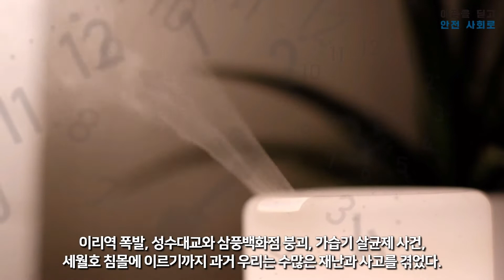아픔을 딛고 안전 사회로: 중대재해처벌법의 개선을 위한 제언 [북랩 북트레일러]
성수대교와 삼풍백화점이 무너지던 날
그 붕괴 현장마다 그가 있었다

안전 정책의 최고 권위자가 바라본
중대재해처벌법의 한계와 보완책

국민이 안전한 나라를 만들고자 전격 시행된 중대재해처벌법
실상은 대형 로펌만 배불리는 반쪽짜리 법이다!

서강대교와 가양대교, 내부순환로와 지하철 7호선까지
서울시 인프라 건설의 한 축을 담당했던
안전 정책 전문가의 쓴소리

이리역 폭발, 성수대교와 삼풍백화점 붕괴, 가습기 살균제 사건과 세월호 침몰에 이르기까지… 과거 우리는 수많은 재난과 사고를 겪었다. 서울지하철 2호선 구의역의 스크린도어에서, 태안화력발전소의 컨베이어 벨트에서, 폐자재 처리장의 파쇄기에서… 꽃다운 젊은 생명들이 스러졌다.
이러한 참사가 반복되는 이유는 무엇일까? 고도 성장기 시절, 짧은 시간에 압축적으로 이루어진 경제성장의 이면에는 ‘대충대충’과 ‘편법’이라는 악습이 자리를 잡았다. ‘빨리! 싸게! 많이!’를 외치며 경제성·효율성만 중시했던 행태가 여전히 우리 사회에는 뿌리를 내리고 있다. 소위 말하는 ‘안전불감증’의 근원은 바로 여기에 있다.
더 이상은 이런 참사가 반복되지 않도록 하기 위해, 중대재해 처벌 등에 관한 법률(약칭 중대재해처벌법)이 제정되어 2022년 시행되었다. 과연 법을 잘 지키기만 하면 참사를 막을 수 있을까? ‘일벌백계’를 골자로 하는 법의 특성상 한계가 있을 수밖에 없다. 또한 법을 둘러싼 경영계와 노동계의 갈등은 날로 첨예하게 맞부딪치고 있다. 이렇듯 아직은 헤쳐나가야 할 것들이 많다.
앞으로 중대재해처벌법은 어떤 방향으로 나아가야 할까. 서울시청에서 공직생활을 시작하여 서울시설공단 이사장까지 지낸 안전 정책 권위자의 직언(直言)이 책으로 출간됐다. 관공서 및 지자체, 그리고 민간기업 관련자들의 필독서로 자리매김할 것으로 보인다.

저자 조성일
1958년 서울에서 태어나 성장했다. 한양대학교 토목공학과를 졸업했다.
1985년 기술고등고시(지금은 행정고등고시에 편입)에 합격한 이후, 1986년부터 줄곧 서울시청에서 근무하면서 시설물 건설 및 안전 분야, 도시계획 분야에서 일했다. 젊은 시절 성수대교 붕괴사고, 삼풍백화점 붕괴사고를 겪으면서 인프라 노후화 등 대도시의 방재·안전 분야에 깊은 관심을 두기 시작하여, 2005년에는 교량 유지관리 분야에서 이름 있는 영국 써리대학교(University of Surrey)에서 박사학위를 취득했다.
대통령실 국토해양비서관실 선임행정관, 구로구청 부구청장, 서울시청 도시기반시설본부장, 도시안전본부장(1급, 지방관리관) 등 주요 보직을 역임하였다. 2013년에는 업무의 전문성과 소통 능력을 인정받아 서울시청 출입기자단이 선정한 서울시 최우수간부로 뽑히기도 했다.
2015년 7월 초 퇴직 이후 지금까지 서울시립대학교 대학원 등에서 ‘도시 노후화와 재난·사고’의 국내외 사례와 국가별 정책 비교를 중심으로 강의하고 있다.
2019년 7월부터 2022년 2월까지 서울시설공단 이사장을 역임했다. 재직 시 노조 및 임직원들과 힘을 모아 행정안전부 지방공기업 평가에서 3년 연속 최우수 ‘가’ 등급을 취득하는 등 탁월한 성과를 냈다. 오픈이노베이션 방식의 기술혁신을 공공기관 최초로 도입해서 안전 역량 증진에 이바지했다. 또한 소속 직원의 생명권을 존중하는 ‘위험작업 거부권’도 공공기관 최초로 시행하였다. 보고·결재·회의를 비대면으로 간소화하여 현장 행정을 강화하였을 뿐 아니라, 메타버스를 공공행정에 접목하는 등 공공기관 혁신에도 많은 성과를 냈다.
서울시설공단 퇴임 후에는 대도시방재안전연구소 소장으로서 우리 사회의 다양한 위험요인 저감과 안전 역량 증진을 위한 연구에 매진하고 있다.
저서로 『그림으로 보는 콘크리트 보수 및 유지관리』, 『물리, 그 생각의 스킬』이 있다.

책 속으로

옛날이든 지금이든 직언은 쉬운 게 아니다. 필자는 ‘중대재해처벌법’이라는, 사회적으로 민감한 문제에 대한 생각을 밝혀 책으로 내기까지 적지 않은 시간을 고민했다. 이 글을 쓰는 지금도 새로 출범한 정부는 경영계의 ‘과도한 규제’라는 요청을 고려하여 시행령과 법 개정을 검토한다는 보도가 나오고 있고, 반면에 노동계는 법을 무력화시키는 법의 개악을 중단하라고 촉구하고 있다.
필자는 젊은 시절, 서울시청에서 기술직 공무원으로 근무할 때 성수대교와 삼풍백화점 붕괴사고를 현장에서 직접 봤다. 당시에는 보도를 통해 성수대교가 대형 교량으로는 세상에서 처음으로 무너진 것으로 알았는데, 문헌 조사를 통해 미국, 유럽, 일본 등의 사례를 공부하면서 경제 발전 시기에 새로 건설하는 데에만 집중하고 이미 만들어진 인프라 관리에 소홀했던 선진국들이 인프라 노후화 문제로 많은 어려움을 겪고 있다는 사실을 알게 되었다. 그리고 이처럼 인프라 노후화 문제로 골치를 썩이고 있는 선진국들의 믿을 수 없는 현실이 우리에게도 곧 들이닥칠 숙명이라고 생각해서 이에 대비하는 일을 해왔다.

p. 5

필자는 이 책을 집필하면서 ‘중대재해처벌법’이 탄생하는 과정을 다시 살펴봤다. 관련 언론보도, 그리고 법의 제정 배경이 된 재난·사고와 산재에 대해 찾아봤고, 법안의 심의과정도 국회 속기록을 통해 봤다. 이 과정에서 재난·사고와 산재로 목숨을 잃은 피해자와 유가족들의 아픔과 절규에 가슴이 먹먹하고 목이 뻑뻑할 정도로 마음이 아프기도 했지만, 이들의 한 맺힌 목소리를 법안에 담아가는 과정을 보면서 실망이 컸다.
대규모 재난·사고와 산재가 끊임없이 반복되어 사회문제화되고 있었고, 이들의 목소리를 담아 20대 국회에서도 이미 고 노회찬 의원 등이 속칭 ‘기업살인법’을 제안한 바 있고, 21대 국회 들어 강은미 의원이 첫 법안으로 제안하였다. 그런데도 정부와 국회 모두 사실상 이를 방치하고 있다가 잇따른 사고로 노동계와 시민사회의 단식투쟁이 격하게 확산하면서 선제적으로 대응하지 못하고 속수무책으로 쫓기는 처지가 되었다. 불과 보름 만에 재해 예방 관련 소관 상임위원회의 심의는 거치지도 않고 법사위에서 자구 심사 정도 수준의 논의만 거쳐서 법을 허겁지겁 공포하기에 이르렀다. 사회 전체에 엄청난 영향을 미칠 법을 이렇듯 급하게 만들었다는 게 믿어지지 않는다. 고도 경제성장기를 거치면서 압축 팽창을 한 우리 사회에 여전히 ‘안전보다는 이윤’, ‘원칙보다는 편법’이 잔존하고 있다. 이에 따라 안타까운 사고들이 이어지고 있어서, 경영책임자의 엄중한 처벌을 통해서라도 이 잘못된 고리를 끊어달라고 노동계와 시민사회가 끊임없이 목소리를 높이고 있었다. 그런데도 준비 없이 있다가 허둥지둥 심의에 참여한 국회의원들조차 정부 관계자들에게 ‘빨리빨리’를 주문하고 있는 모습이 안타까웠다. 법을 만드는 과정에서 마치 압축성장 시기에 도면도 없이 땅부터 파면서 일하던 공사 현장의 ‘부실’한 모습이 연상되었다.

p. 45

중대재해처벌법이 시행되면서 그 실효성에 의문이 제기되고 있다. 그러나 중대재해처벌법의 시행 이후에 사회 전체적으로 안전에 관한 관심이 크게 높아진 것만큼은 사실이다. 과거에 이만큼 안전이 사회의 주요 이슈로 관심의 대상이 된 적이 있나 싶다. 최근까지도 크고 작은 재난·사고와 산업재해가 끊이지 않고 발생한 탓도 있지만, 그래도 사회적으로 안전에 관한 관심을 크게 높인 것은 그 공이라고 생각한다.
전술한 대로 법이 예방보다는 처벌에 집중되어 있고, 법의 내용이 모호해서 실제 사회의 안전 역량이 높아지거나 사고를 획기적으로 줄이는 역할을 하지는 못하고 경영책임자의 불안감만 키워서 대형 로펌만 문전성시를 이루는 등 부작용이 커지고 있는 것도 사실이다. 여전히 일부에서는 중대재해처벌법은 처벌보다는 예방을 위한 법이라고 주장한다. 하지만, 우리 사회의 안전 역량을 증진하고 재난·사고와 산재를 예방하기 위한 다양한 처방을 외면하고 오로지 경영책임자를 엄벌하고 그 위하력으로 사고를 예방하겠다는 것이니 아무도 그 말을 믿지 않는다. 아이가 성적 떨어진다고 몽둥이 들어 아이를 겁박하는 것과 같다. 그게 공부시키는 게 목적이라고 한들 아이 스스로 공부하게 만드는 다른 방법은 외면하고 오로지 체벌로만 다스리면 그건 겁박과 폭력일 뿐이다. 중대재해처벌법도 다를 바 없다.

p. 311